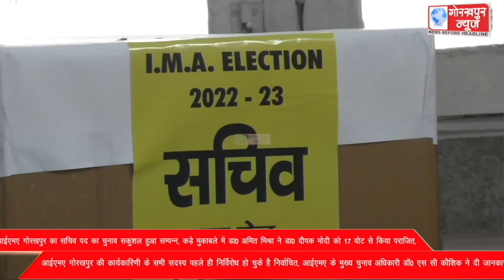आईएमए गोरखपुर का सचिव पद का चुनाव सकुशल हुआ सम्पन्न, कड़े मुकाबले में डा0 अमित मिश्रा ने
आईएमए गोरखपुर का सचिव पद का चुनाव सकुशल हुआ सम्पन्न, कड़े मुकाबले में डा0 अमित मिश्रा  ने डा0 दीपक मोदी को 17 वोट से किया पराजित, आईएमए गोरखपुर की कार्यकारिणी के सभी सदस्य पहले ही निर्विरोध हो चुके है निर्वाचित, डा0 अमित मिश्रा को मिले 192 मत वहीं डा0 दीपक मोदी को मिले 175 मत, आईएमए के मुख्य चुनाव अधिकारी डॉ0 एस सी कौशिक ने दी जानकारी।।